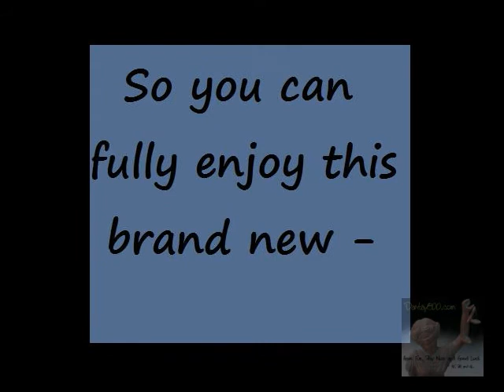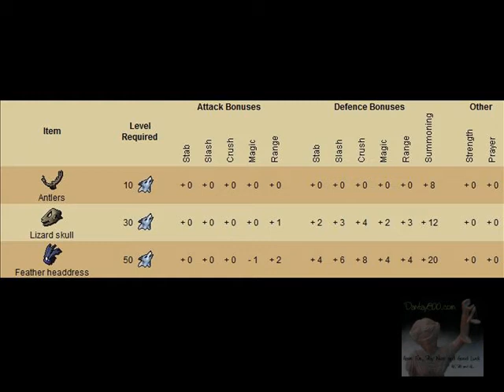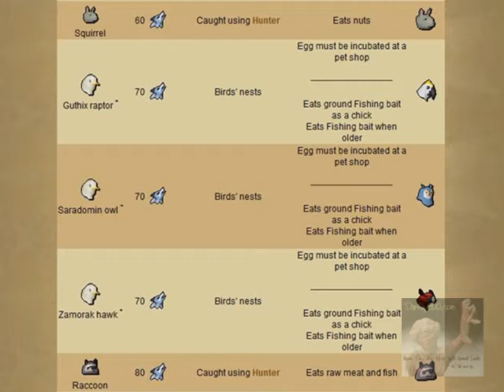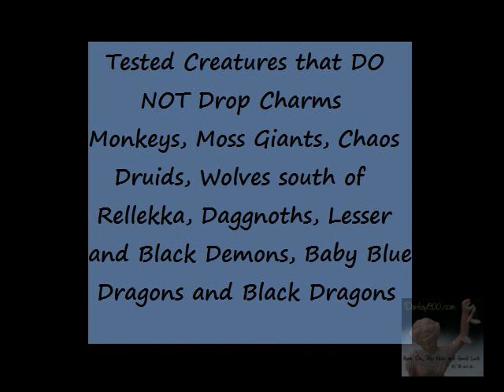Beginning Summoning - A Player's Guide to all the Basics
Summoning is here! This is our guide to  beginning summoning. EDIT TO OUR VIDEO - Please note that some of the creatures we listed as not dropping charms do in fact drop a few but the drop rate is pathetic and not worth your time if you're looking for charms quickly. Also, the store in Canifis sells an unlimited number of raw chickens for 9 coins each.